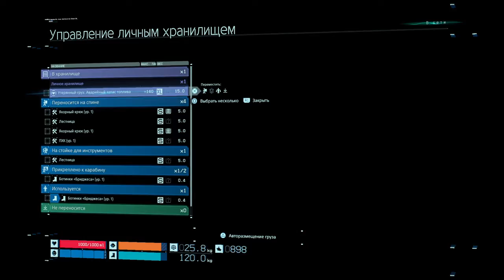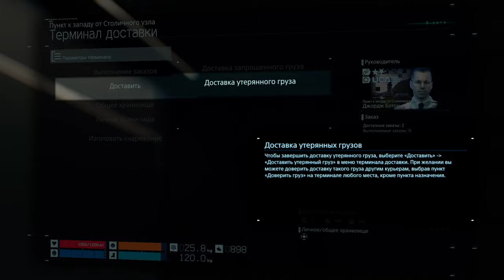DEATH STRANDING™ #4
DEATH STRANDING